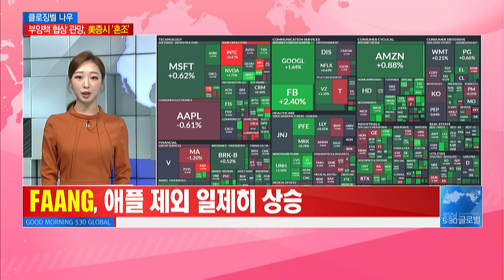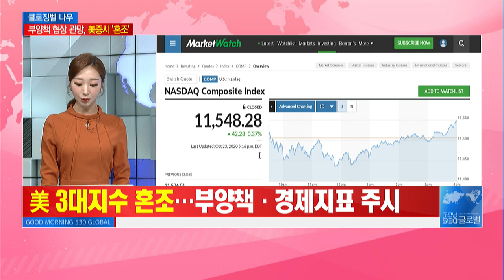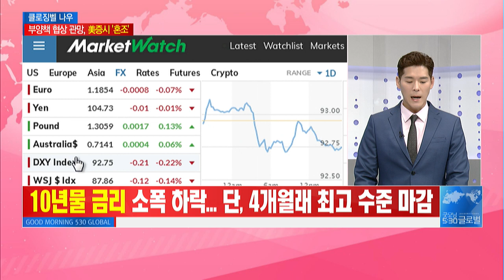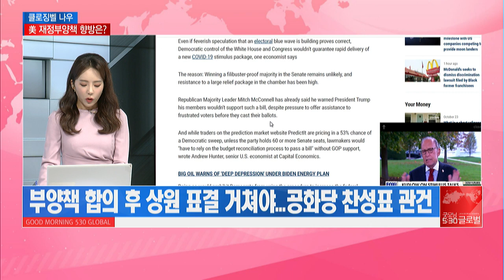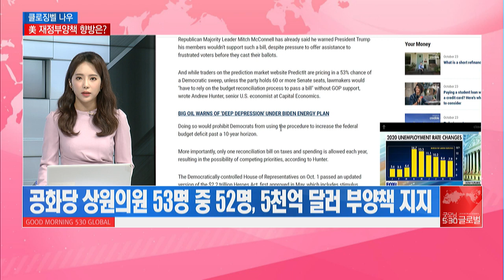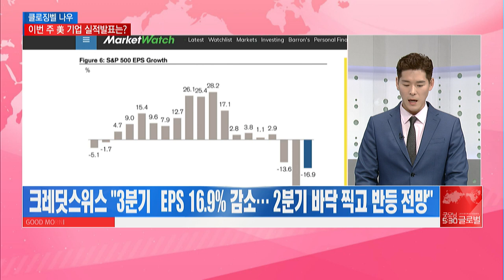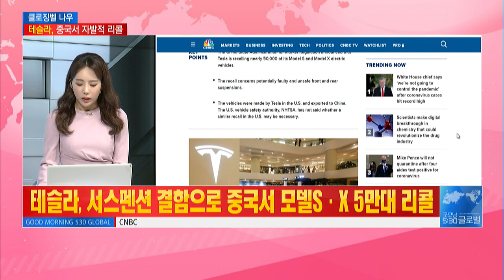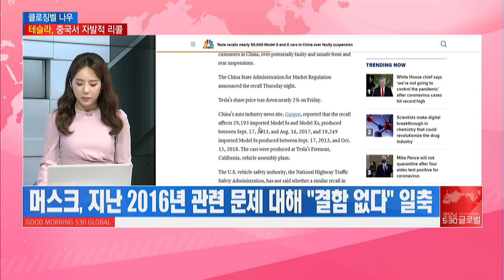[클로징벨 나우] 美 증시 혼조 마감 부양책 네 탓 공방 트럼프의 숨겨진 속내 / 머니투데이방송 (증시, 증권)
10/26 굿모닝 530 글로벌 1부

-뉴욕증시, 美부양책 불확실성 지속 혼조…다우, 0.1% 하락 마감
-백악관·민주당, 코로나19 부양책 협상 교착 '네 탓'공방
-므누신 "진전 있으나 주요사안 이견 여전" & 트럼프 "민주당 주지사 州 지원 싫다"
-테슬라 중국에서 모델S 등 5만대 리콜